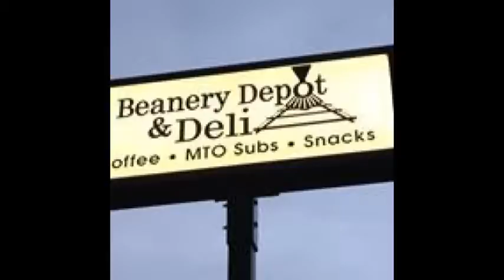NCTV45′s NewsWatch NewsBrief Lets Talk Turkey Wednesday November 22 2017